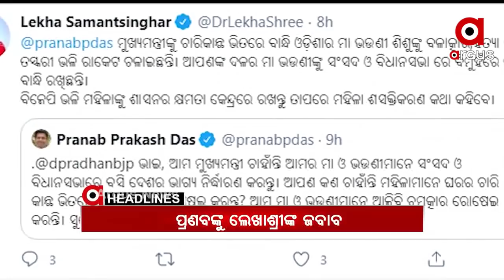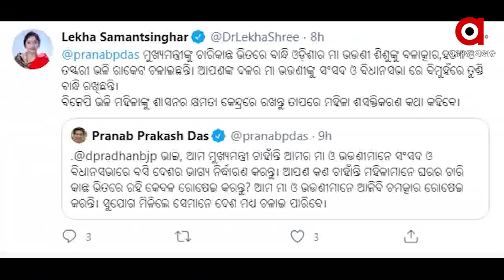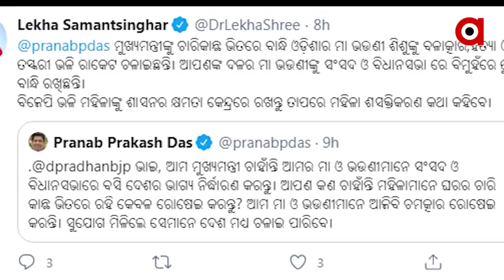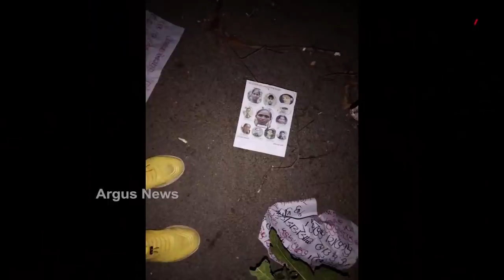Argus Update News 10Am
ମଜେଣ୍ଟା’ ଲାଇନର ଶୁଭାରମ୍ଭ କରିବେ ପ୍ରଧାନମନ୍ତ୍ରୀ...
ବିଜେପି ଭଳି ମହିଳାଙ୍କୁ କ୍ଷମତାରେ ରଖନ୍ତୁ, ମହିଳା ସଶକ୍ତିକରଣ କଥା କହିବେ..
ଭିଜିଲାନ୍ସ ଜାଲରେ ଥୁଆପଦର ପଞ୍ଚାୟତ ପିଇଓ ବାଲେଶ୍ୱର ନାଏକ...
ରାୟଗଡ଼ା-କନ୍ଧମାଳ ସୀମାନ୍ତରେ ଗଛ କାଟି ରାସ୍ତା ଅବରୋଧ...
7 ବର୍ଷର ନାବାଳିକାକୁ ଅପହରଣ ଉଦ୍ୟମ...
ଜଗା ଦର୍ଶନ କରୁଛନ୍ତି ପୁରୀବାସୀ...
ଆହୁରି ଥରାଇବ ଶୀତ...